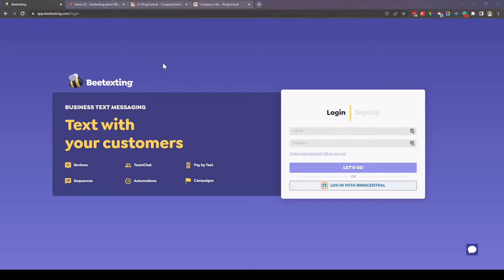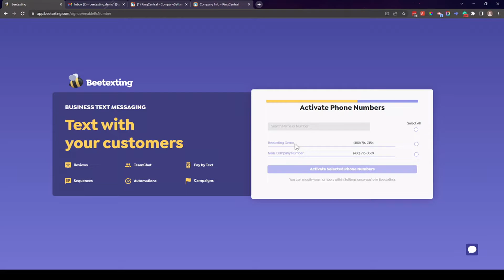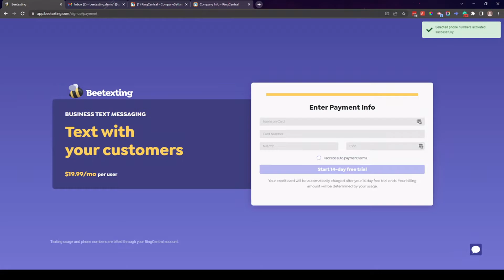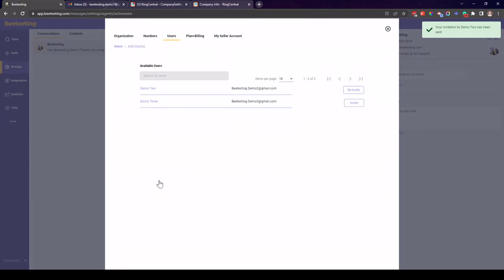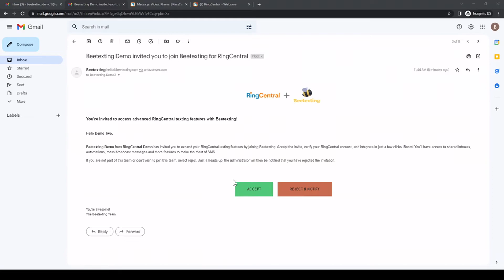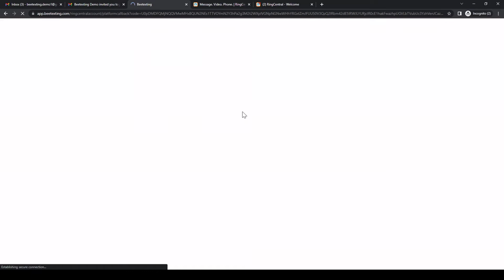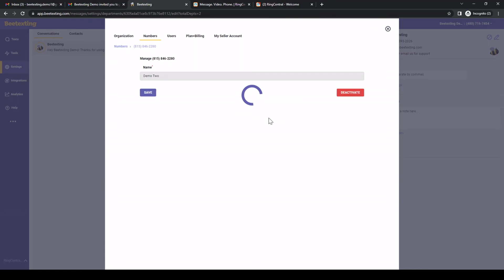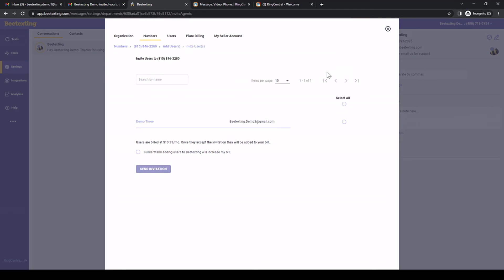Integrate RingCentral with Beetexting - Walkthrough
Do you want to improve texting functionality for your RingCentral phone numbers? Integrate your RingCentral account with Beetexting to gain access to shared inboxes, marketing tools, automations, and more. It's super easy to connect your RingCentral account with Beetexting and invite your teammates to provide access to your RingCentral phone numbers.

SMS Marketing - ✔
Mass text or Broadcast Messages- ✔
Tag Customers to Make Targeted Lists - ✔
Request Payment by Text or Pay-by-Text - ✔
Pay-by-Text with Apple Pay and Google Pay - ✔
Pay-by-Text with Option of Adding Tip - ✔
Text Customers - ✔
Group Text - ✔
Filter Inbox to Stay Organized - ✔
Claim Conversations - ✔
Resolve Conversations - ✔
Transfer Conversations to a Teammate - ✔
Internal Team Notes - ✔
Tag Teammates on Internal Notes - ✔
Schedule Text Messages - ✔
Templates or Quick Replies- ✔
Business Texting Service with SMS/MMS Automation - ✔
SMS/MMS Out of Office Autoresponders - ✔
SMS/MM Keyword Autoresponders - ✔
Business SMS (send text, links, and emojis) - ✔
Business MMS (send images, videos, documents, and GIFs) - ✔
Text Enable Existing Landlines or VOIP Phone Numbers - ✔
Create New Local Numbers (you choose your area code) - ✔
Create New Toll-Free Numbers - ✔

Beetexting; a beeline to deeper customer relationships.  Transforming everyday communication tasks into relationship-building experiences

Give us a buzz!